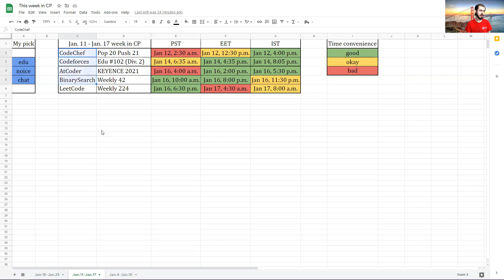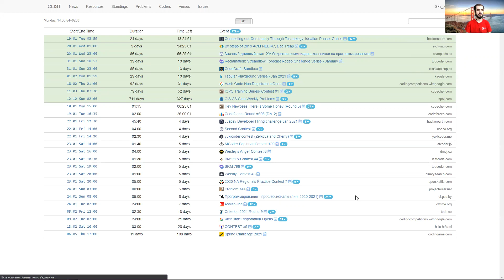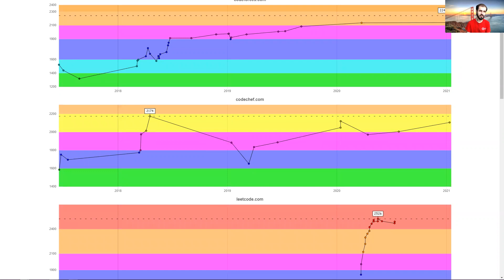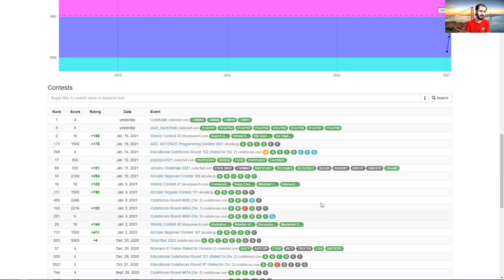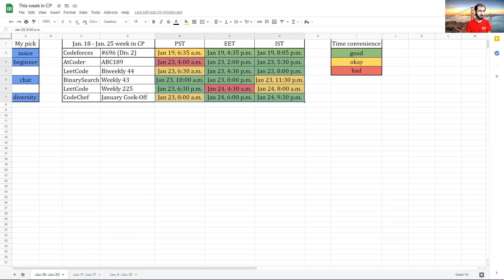This week in CP: Jan. 18 - Jan. 24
Codeforces Round #696 (Div. 2)